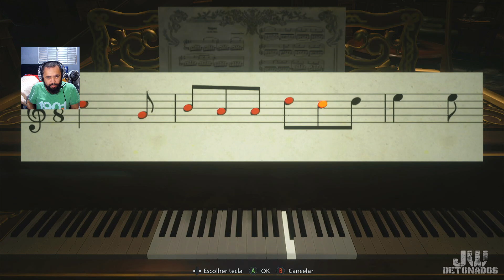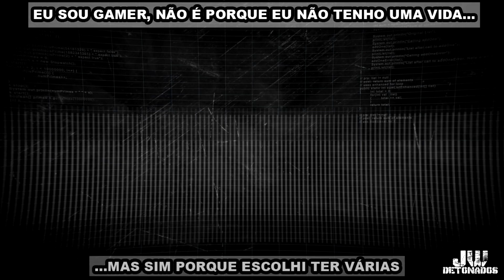XOne │ RESIDENT EVIL : VILLAGE #03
CHAVE PIX:
CHAVE ALEATÓRIA:
f02fc18e-cc76-4aa4-baab-14676bc52bb9

Kwai:
JWDETONADOS